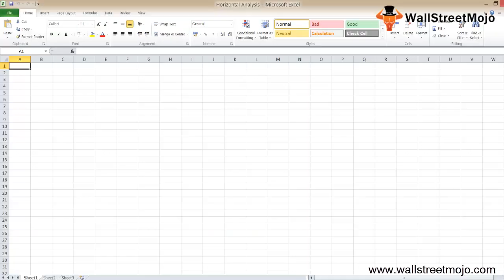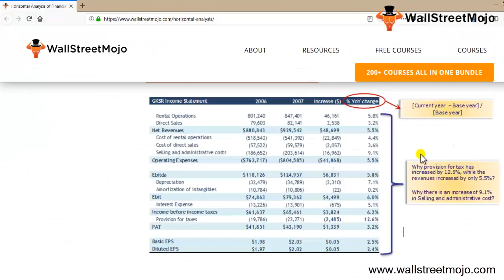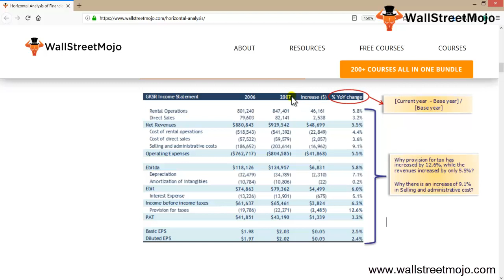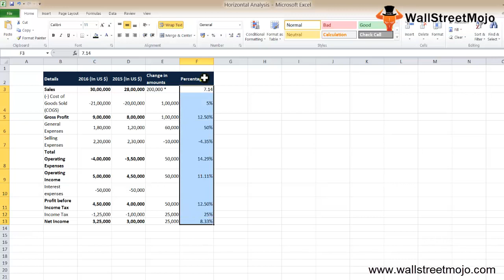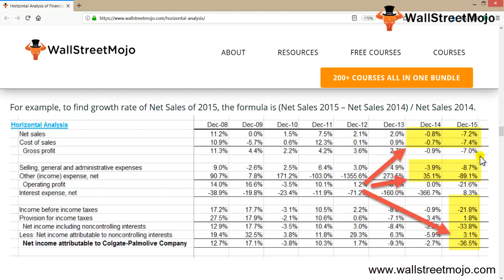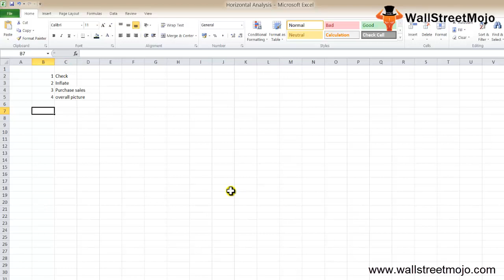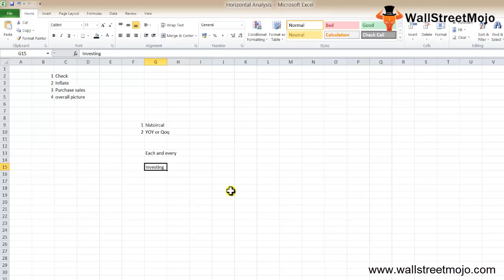Horizontal Analysis of Financial Statements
In this video on Horizontal Analysis of Financial Statements, here we provide you with its definition and formula along with interpretation of Horizontal Analysis.

𝐖𝐡𝐚𝐭 𝐢𝐬 𝐇𝐨𝐫𝐢𝐳𝐨𝐧𝐭𝐚𝐥 𝐀𝐧𝐚𝐥𝐲𝐬𝐢𝐬 𝐨𝐟 𝐅𝐢𝐧𝐚𝐧𝐜𝐢𝐚𝐥 𝐒𝐭𝐚𝐭𝐞𝐦𝐞𝐧𝐭𝐬?

One of the most important techniques for finding out how a firm is doing financially is Horizontal Analysis of Financial Statements. It is used for year - over - year (YoY) or quarter - over - quarter (QoQ) trends assessment.

Horizontal Analysis Formula = [(Amount in comparison year – Amount in base year)/ Amount in base year]  x 100.

#1 - A firm can represent fairly good hold on its financial affairs from the income statement and balance sheet. But it is your responsibility as an investor to verify each item and see why there is a difference.

#2 - By modifying a few things here and there, firms can inflate profit or show undervalued statement. But if you pay attention to details, you'd be able to find out what's going on in the firm.

#3 - In comparison to other ratios, this method gives investors an general picture of where a firm stands in financial matters, what they are trying to do with the funds and how profitable the firm can be in the near future.

To know more about 𝐇𝐨𝐫𝐢𝐳𝐨𝐧𝐭𝐚𝐥 𝐀𝐧𝐚𝐥𝐲𝐬𝐢𝐬 𝐨𝐟 𝐅𝐢𝐧𝐚𝐧𝐜𝐢𝐚𝐥 𝐒𝐭𝐚𝐭𝐞𝐦𝐞𝐧𝐭𝐬, you can go to this 𝐥𝐢𝐧𝐤 𝐡𝐞𝐫𝐞